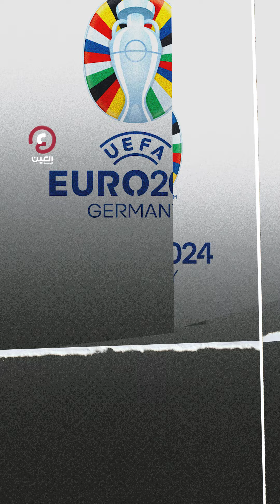خبير مكافحة الهبوط يعرض خدماته على منتخب ألمانيا